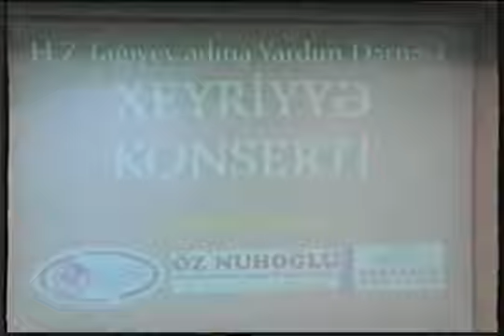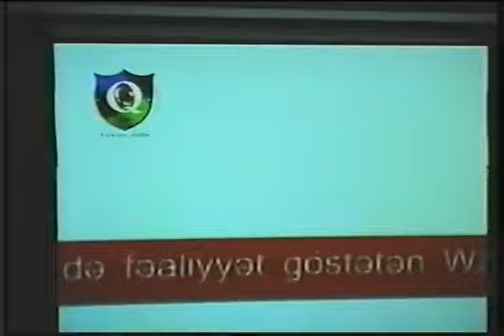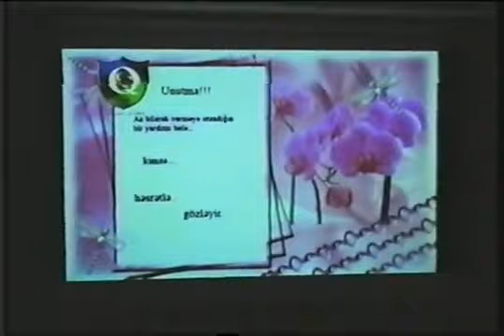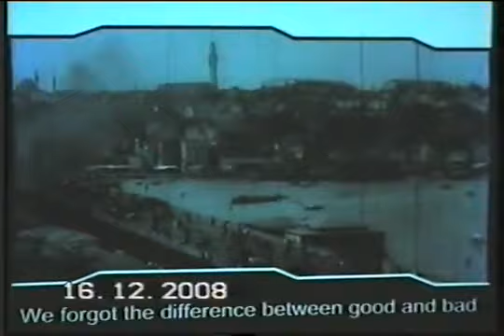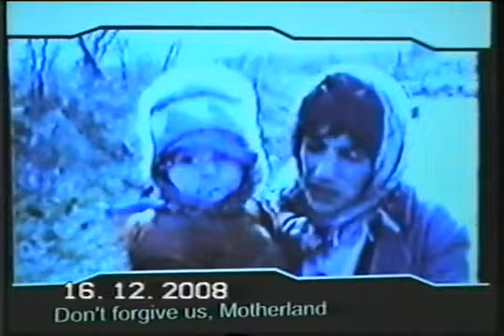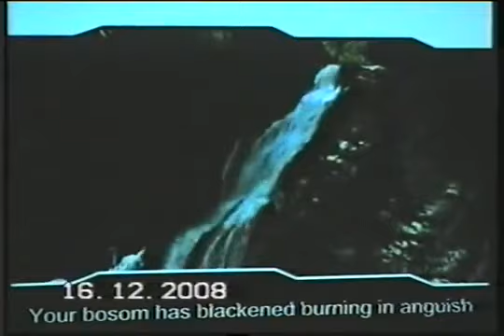Xeyriyye konserti 1_4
Qafqaz Universiteti 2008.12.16 Xeyriyye konserti